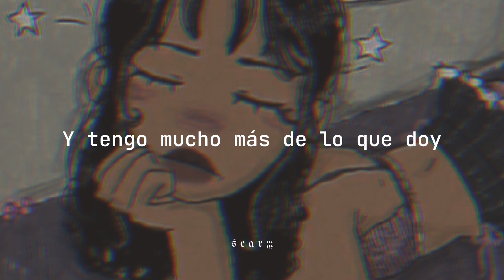Lee Eye — ❝ Bad Bitch ❞ ¦¦『letra / lyrics』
♡ " Bad Bitch " - Lee Eye (letra /lyrics) ♡

✦⁎°₊•ᡕᠵ᠊ᡃ  Espero que les haya encantado un montón el video, tomen mucha agüita.